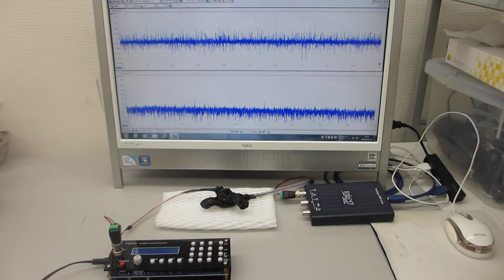オーダーメード超音波プローブ